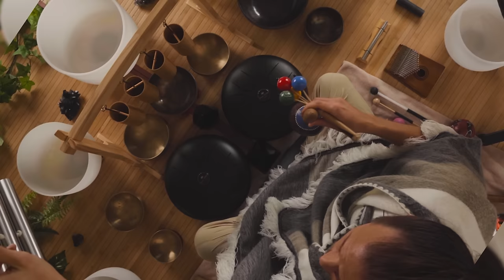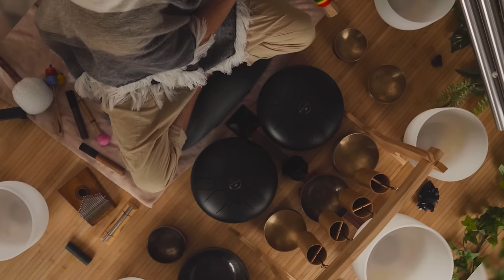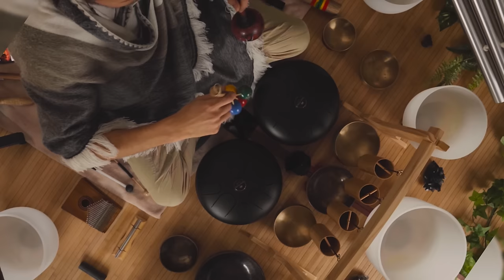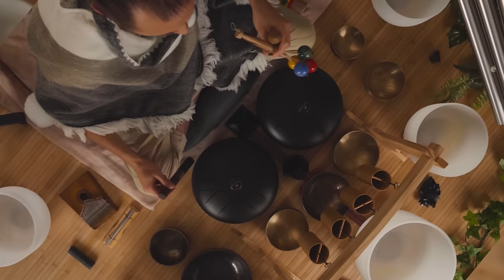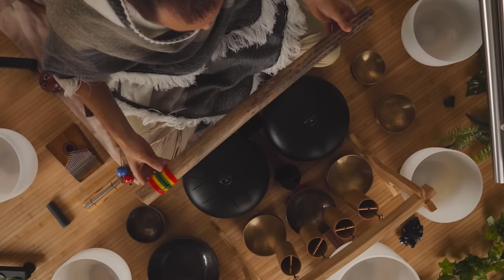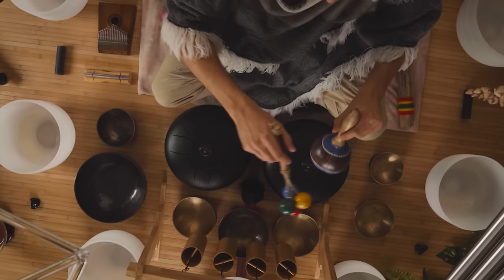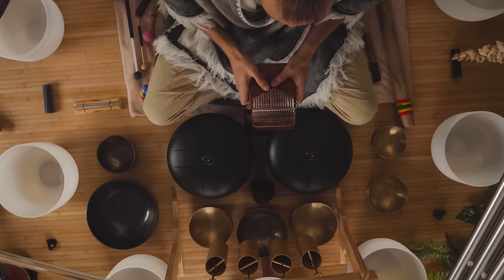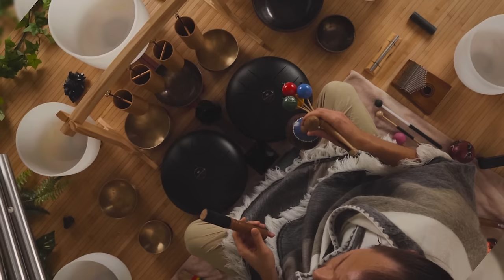The Most Relaxing Music | 10 hours of sound bath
This as a 10 hour sound bath comes by request. We previously released this video and it was very popular but we had many, many requests to loop it as a longer version so we've re-edited and updated it as this longer version.
We hope you all enjoy the soothing composition of:
•Crystal singing bowls
•Tibetan bowls
•Tongue drums
•Koshi chimes
•Rainsticks
•Sound pyramid
•Tube harp
•Symphonic gong
•And more

⭐️⭐️ We created an entire YT channel devoted to sleep sound baths!

➡️Amazon wishlist 📝

All our instruments, design elements, & equipment is listed here!